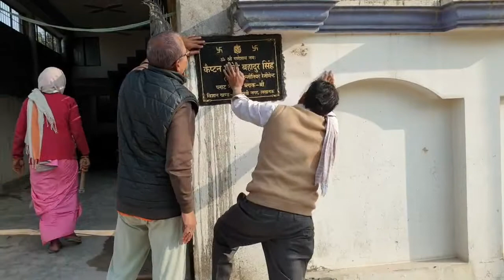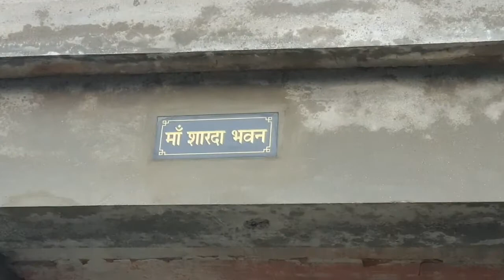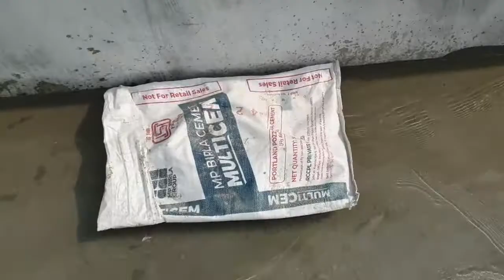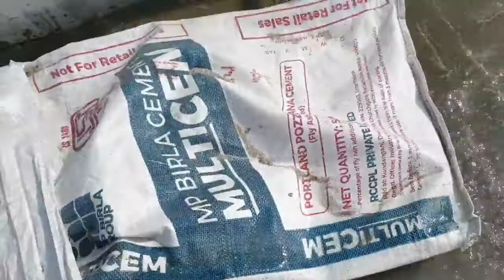Thand me Garma Garma Coffee ho jaye toh....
Thand me dosto garma garam tea ya coffee ho   jaye toh thand ka aanand aa jata hai